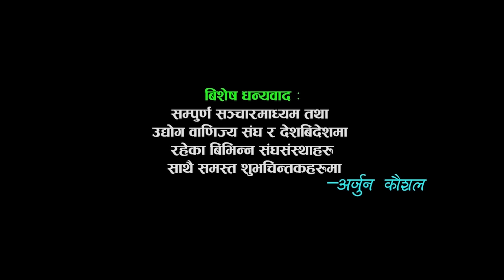Ram Chandra Kafle - Pahadi Pakha "पहाडी पाखामा" (Official Video) | Chautari 4 | Arjun Kaushal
Listen to Arjun Kaushal's "Pahadi Pakha" From Chautari 4 album.

You can follow Arjun Kaushal on :-
Audio/Video Credits :-
♪ Vocal :- Ramchandra Kafle
♪ Lyrics/ Music :- Arjun Kaushal
🎬Director :- Shiva Bk
🎬Cinematographer :- Shambhu Chalise
🎬Editor :- Sujan Shahi
🎬Model :- Shital KC, Amisha Basnet
🎬Post Production:- Rainbow Music Movie